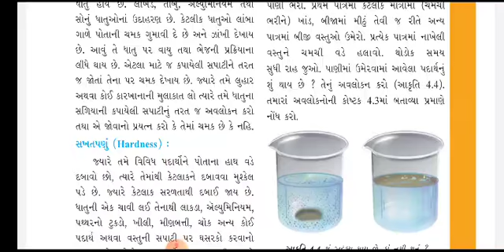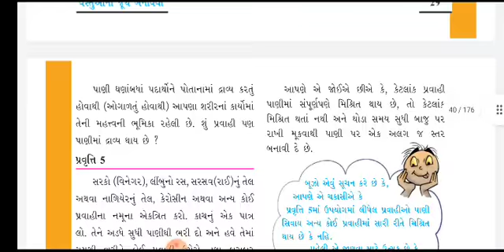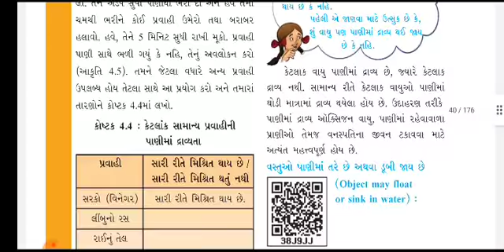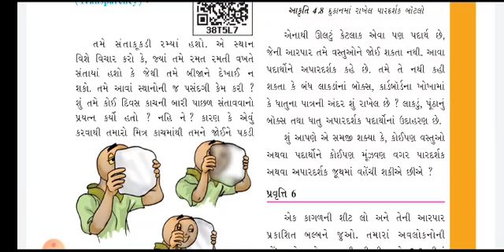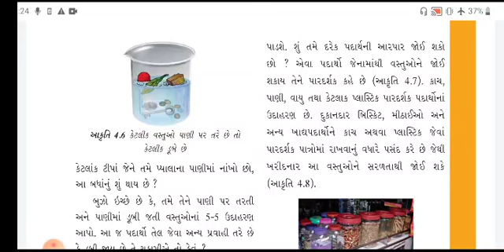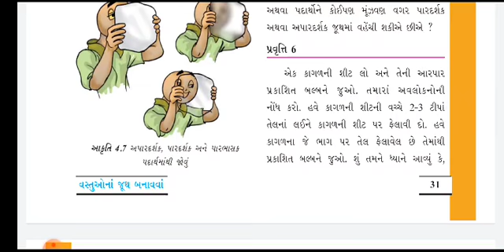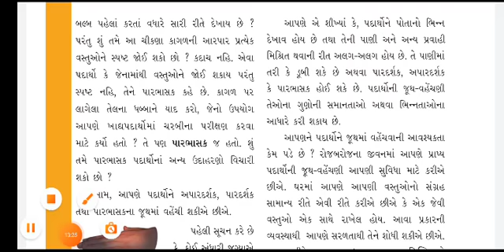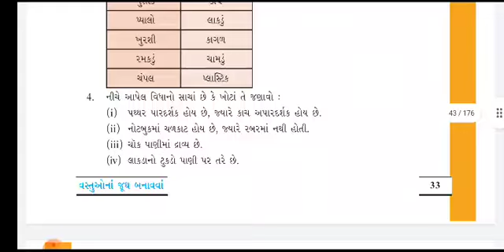STD 6 CH 4 PART 3